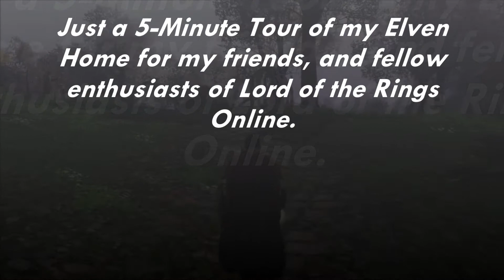A Tour of the House of Alcarinwë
Just something for my friends, and fans of Lord of the Rings Online.  This is essentially me showing off the home I've had for about a year.  I was pleased as I could be with it given the limitations we have in designing our place.  I do wish we had more say in placement and abundance of furnishings, but it's a start, at least.  :)